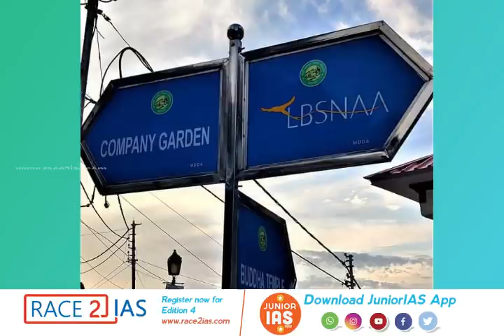മസൂറിയിലെ IAS പരിശീലനം 😍 | Dr Nirmal IAS | Amazing LBSNAA IAS Training Experience | Malayalam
മലയാളത്തിൽ  ആദ്യമായി  മസൂറിയിലെ   ,ലാൽ ബഹദൂർ  ശാസ്ത്രി  നാഷണൽ  അക്കാദമി  ഓഫ്  അഡ്മിനിസ്ട്രേഷനിലെ അവിസ്മരണീയമായ  അനുഭവങ്ങൾ ഒരു IAS  ഓഫീസർ തന്നെ പങ്കുവെക്കുന്നു .
മഞ്ജു പെയ്യുന്ന  മസ്സൂരി  LBSNAA  യിലെ  പരിശീലന  ചിട്ടവട്ടങ്ങളെക്കുറിച്ചു , സാംസ്ക്കാരിക  പരിപാടികളെ ക്കുറിച്ചു , ഓണാഘോഷത്തെക്കുറിച്ചു , കുതിര സവാരിയെക്കുറിച്ചു ,ക്ളാസുകളെക്കുറിച്ചു  പഞ്ചാബ്  പട്യാല  ജില്ലാ  അസിസ്റ്റന്റ്  കളക്ടർ , ആലപ്പുഴ  തുമ്പോളി  സ്വദേശി  ഡോ  നിർമ്മൽ  ഔസേപ്പച്ചൻ  IAS  വിശദീകരിക്കുന്നു . IAS training malayalam | Nirmal Ouseppachan IAS

മൂന്നു  ഭാഗങ്ങളുള്ള  അഭിമുഖത്തിന്റെ   ആദ്യ  ഭാഗം  കാണാം

Join now in Race2IAS OnlineIASCourse for School and College students @ Just Rs.3500
For Details and Registration:

The Lal Bahadur Shastri National Academy of Administration (LBSNAA), Mussoorie is a premier training institution for the civil services in India. It is headed by a Director (an officer of the level of Secretary to the Government of India) and is an attached office of the Department of Personnel & Training, Government of India.Punjab Cadre  IAS officer Dr. Nirmal IAS sharing his amazing experience at LBSNAA Mussorie (Malayalam)

Topics Covered :-

1. Training of IAS Officer

2. IAS Officer Training

3. LBSNAA

4. IAS Training

5. LBSNAA Training

6. India Day

7. Kerala Day

8. Mussorie IAS Academy daily routine

Watch Most inspiring Malayalam IAS Motivation class by Dr. Nirmal IAS in the link given below

LBSNAA Malayalam
IAS Coaching experience in malayalam
Civil service officers training in malayalam
mussorie travelogue malayalam
IAS motivation malayalam